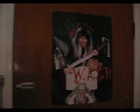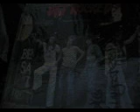Hush rocking gypsy king.avi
A good song from a great Australian band.Thank you Hush.;)Respect to Blackie Lawless.:)I did this because i can't find anything on this song.